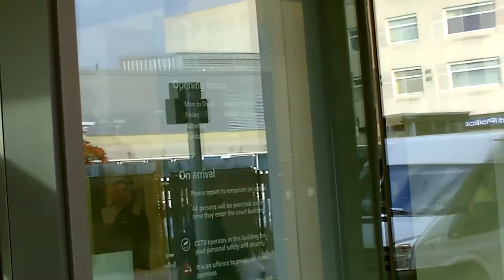Just Leaving The Court at around 5pm on 10/10/12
The Judge would NOT allow me to appear as he said "I" was not in attendance? Hmmm!!